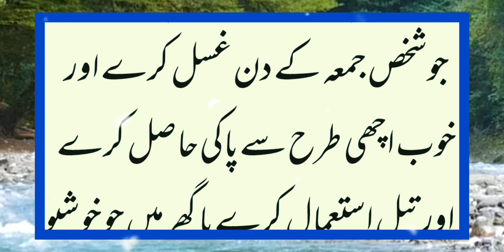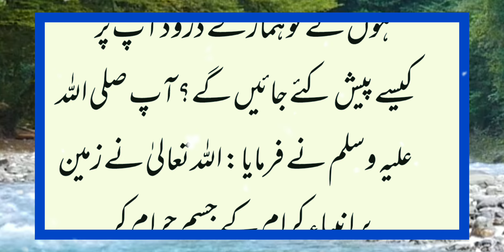Hadees Shareef in Urdu | نماز جمعہ کی فضیلت